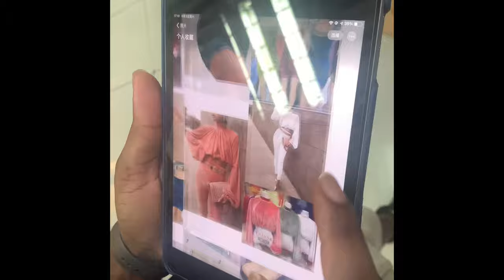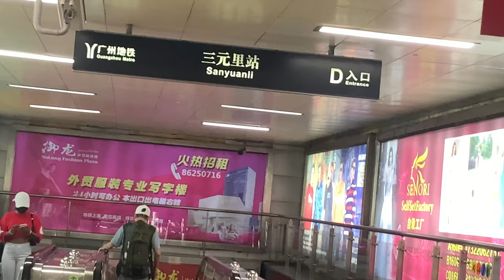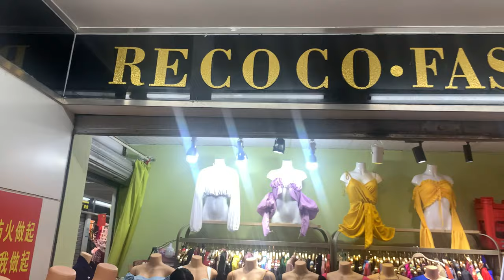Guangzhou China African Wholesale female Clothes Mall.(affordable,cheap female clothings )China vlog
Hey Family today I visited the African Mall for female clothings which is mostly for wholesale and retail as well.Feel free to do a screenshot of any shop you want more info on ..Send me a dm I can provide you with the contacts..Please watch subscribe and share ..

China vlogs
Entrepreneurship/Lifestyle/Beauty

Business with me on
Instagram:B’s classy hair
Facebook:B’s classy hair

Vlog camera:IPhone X Max
Thanks 🙏

Do what you can while you can